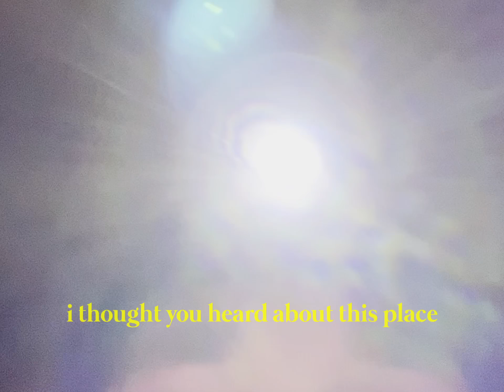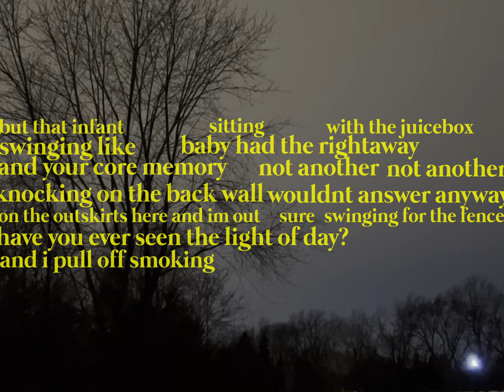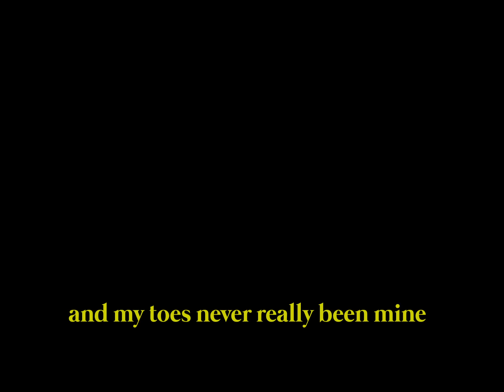cropscropscrops - on the night trail (visualizer)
here is a visualizer/lyric video for my new single, "on the night trail"